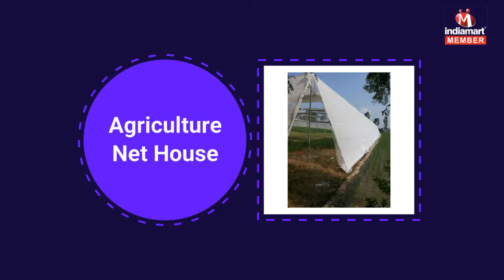Green House and Steel Shade by Avs Group Of Engineering, Bahadurgarh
AVS Group Of Engineering as become one of the well-known Manufacturer, Supplier and Trader of Agriculture Poly House, High Tech Poly Green House, Steel Shade, Platform Stand, Industrial Shade, Agriculture Net House, Temperature Control Axial Fans, Industrial Ramp and Conveyor, Tank Pipe Line, Portable Cabin, Green House Accessories, Green House Equipment, Poly House Profile and many more. Owing to these qualities, our mentioned assortment is demanded around the pharmaceuticals, textiles, chemicals, food processing, and IT sectors.